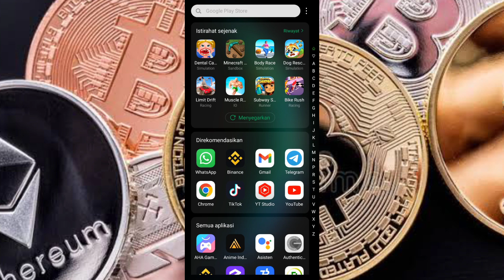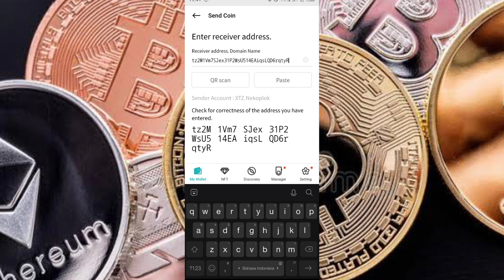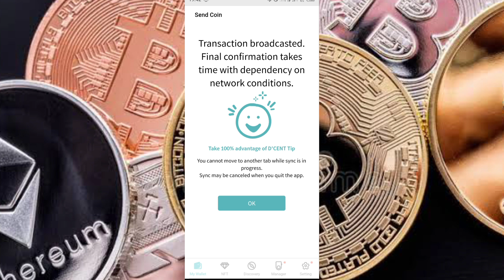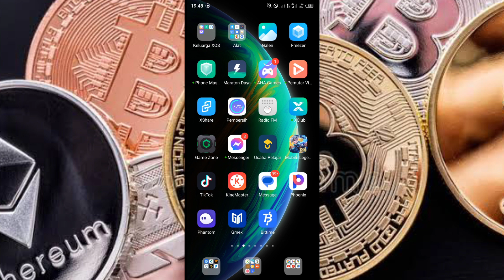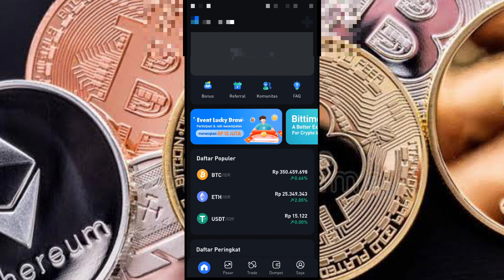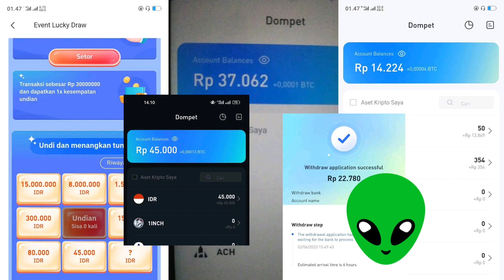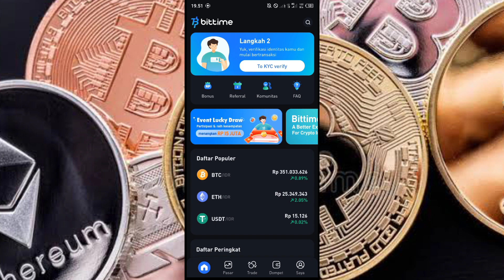GAS EVENT TERBATAS😎👌 event aplikasi platform trading penghasil crypto dan cuan gratis 2023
hallo guys kali ini mimin bahas event garapan yang di adakan oleh aplikasi platform trading lagi nih..

mirip mirip sama garapan yg mimin riview kemaren namun di event aplikasi ini mereka ngadain event luky draw, kalian cuman modal daftar nanti akan mendapatkan 1 spin gratis!!

"ah min paling nanti dpt nya zonk.. "
no di spin kali ini anti zonk jadi kalian bisa di pastikan dapet reward kalau beruntung kalian dapet jackpot 15jt dan kalau g beruntung paling di kisaran puluhan ribu, udah banyak yg garap dan wd juga di aplikasi ini jadi langsung aja garap ok👌😎

"aman ga min"?
aman ko tenang, aplikasi ini buatan Indonesia dan sudah di awasi oleh Bubppeti dan kominfo. jadi kalau misal kalian pengen  kyc atau trading di aplikasi ini juga Oke oke aja

so untuk info lengkapnya tonton videonnya sampai habis ya 😄

dan bagi yang pengen garap monggo langsung daftar aja melalui link di bawah

Reff code:THHTL

dan bagi kalian yg pengen punya wallet biometrik dari dcent silahkan langsung klik aja link di bawah ini^^

Link:
BELI 1:

dan jika kalian ingin tau bentuk dan cara set up wallet biometrik nya monggo tonton video unboxing nya melalui link di bawah ini

TONTON JUGA

Ingin dapat informasi terkait garapan terbaru? atau kalian ingin cari reff untuk garapan yang kalian jalani?? langsung aja join group TELEGRAM NEKO COMMUNITY 👌..

di NEKO COMMUNITY kalian akan bisa dapet informasi air drop, garapan terbaru, dan bisa juga diskusi bareng member lain..
langsung aja join ke Neco community 🐱

FOLLOW JUGA ^^